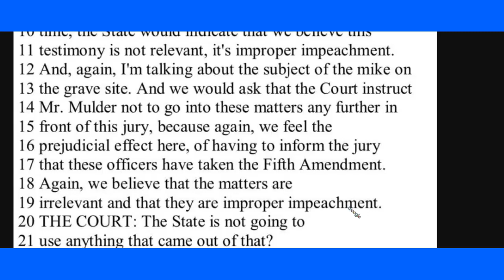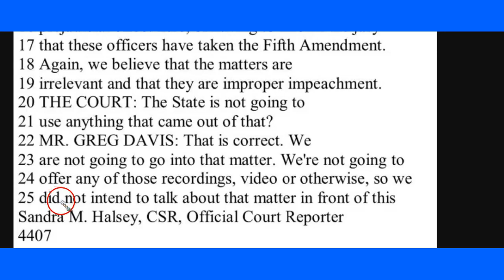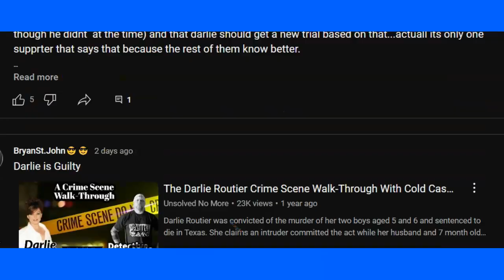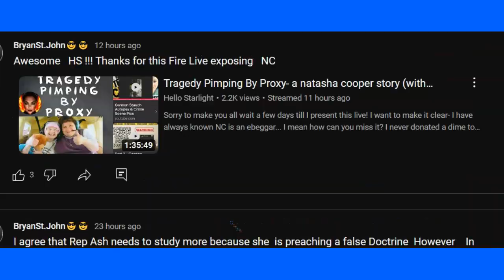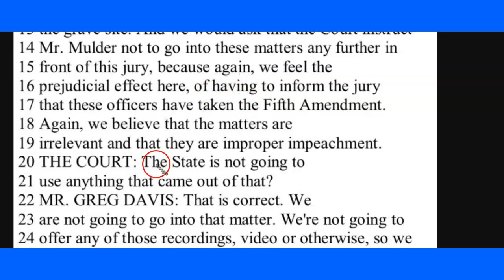Why did they refuse to answer? Darlie Routier case